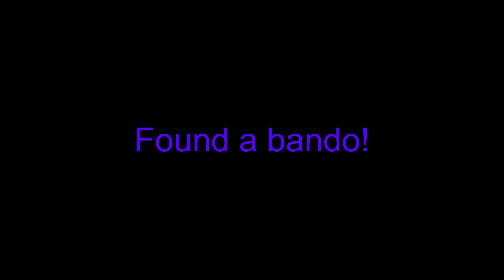FLYWITHAFATGUY - RON WAS HERE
I have found a new bando. My gopro quit on me, so I lost a lot of the footage, but I did manage to salvage my exploring packs, so I made a video!